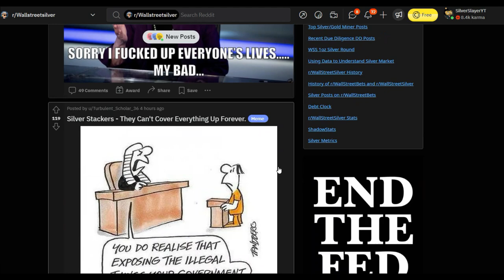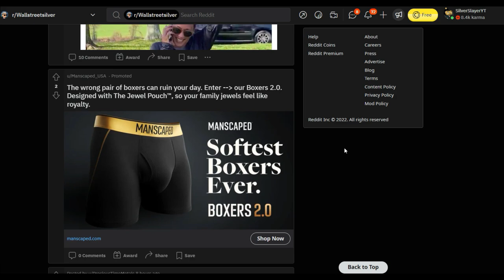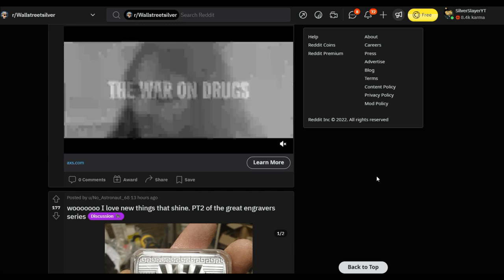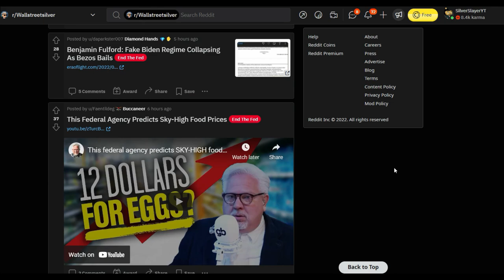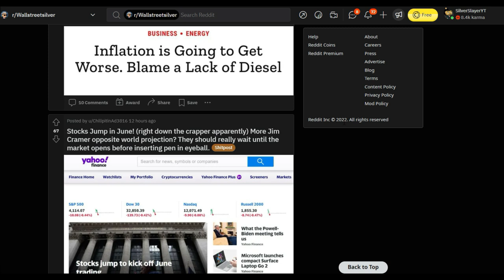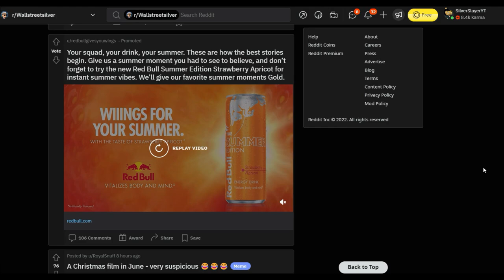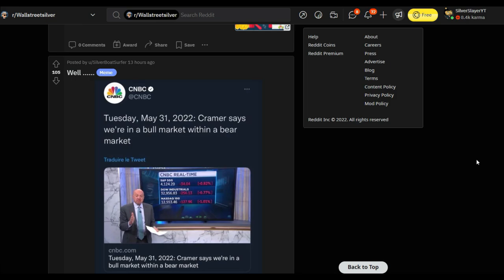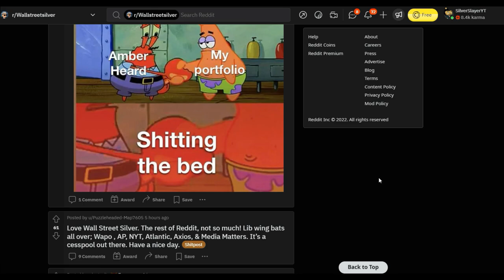Why i Don't Hate Wallstreetsilver..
- Slayer